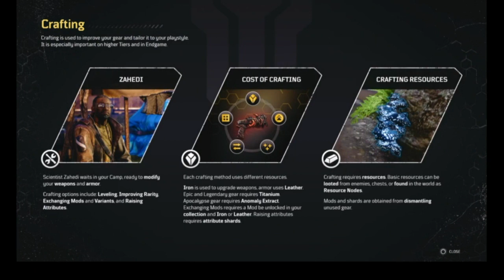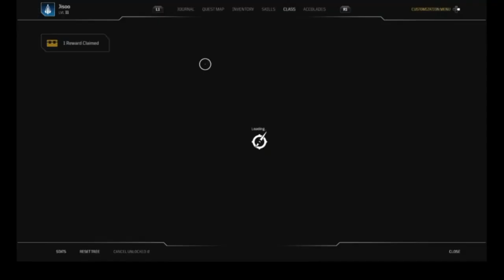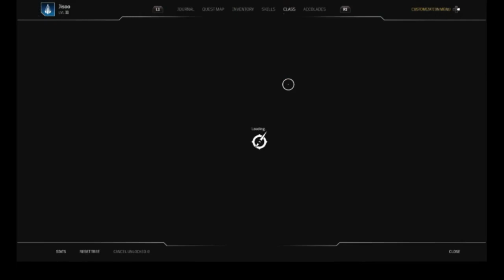PS5 Outrider Trickster Ep 7